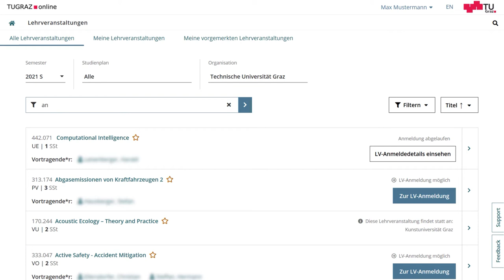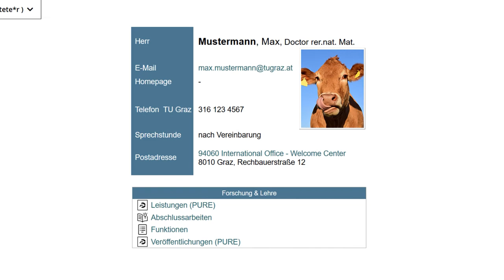[DigiKompStudi] TUGRAZonline (1.1.2)